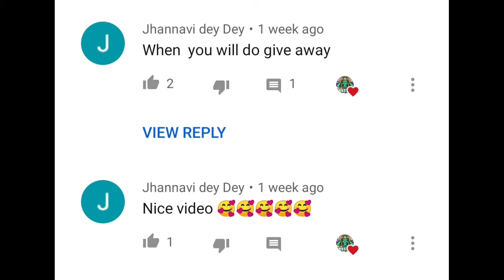|| 😱 FINALLY I GOT ALL RARE ITEMS ||** WE ANNOUNCED GIVEWAY WINNER*🥳🤓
In this video i got legendary CURL , LEGENDARY WEAPON ROYAL & MUCH MORE.